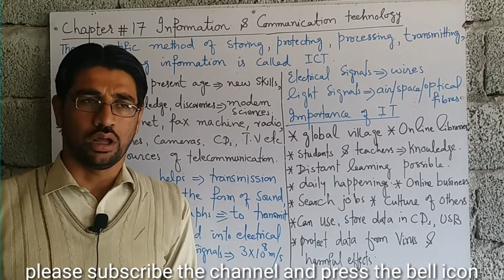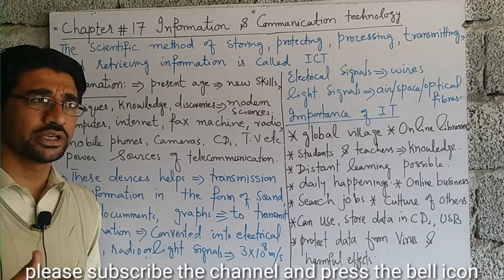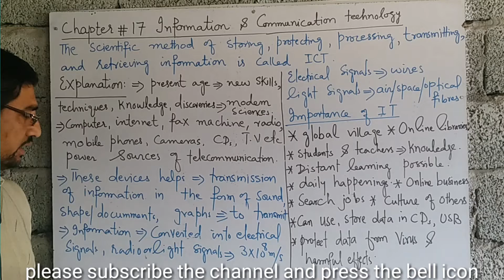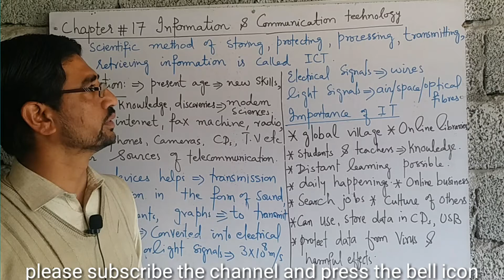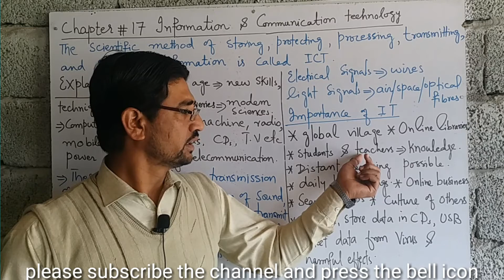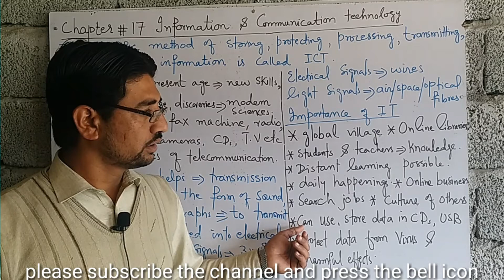KPK 10TH LECTURE 1 ON TECHNOLOGY